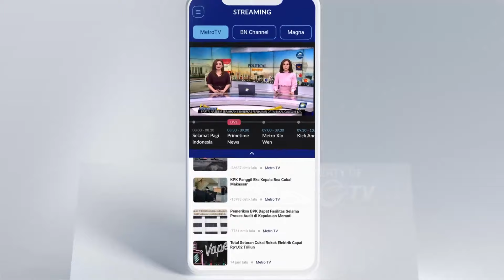Dikejar Polisi, Truk Curian Tabrak Sejumlah Mobil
MetroTV, sopir truk derek curian berupaya kabur dari pengejaran polisi di maryland Amerika Serikat sang sopir nekad menabrak beberapa mobil pribadi yang menghalangi jalannya.